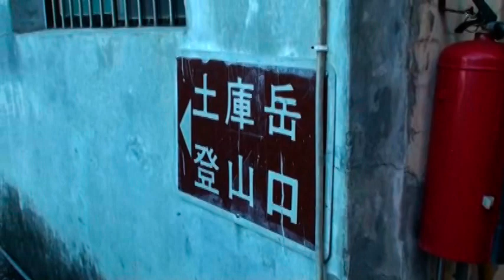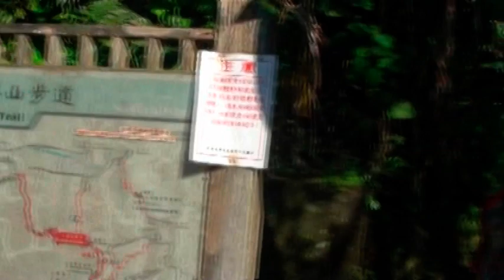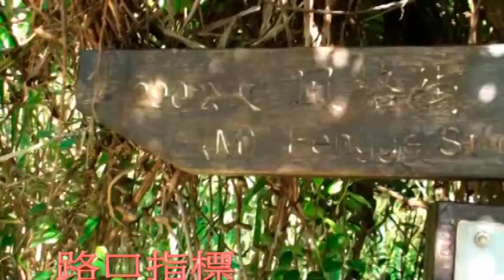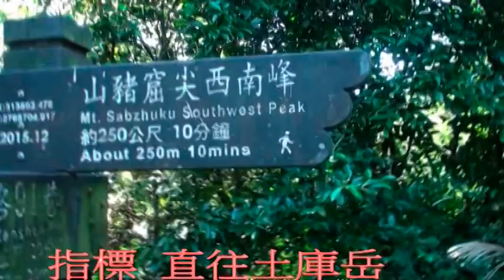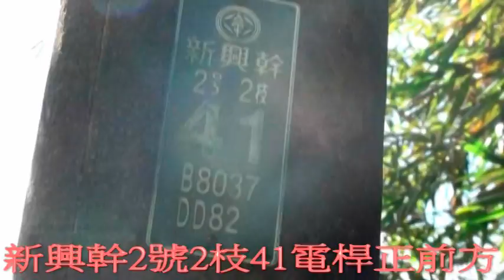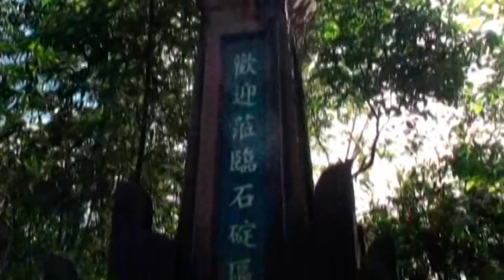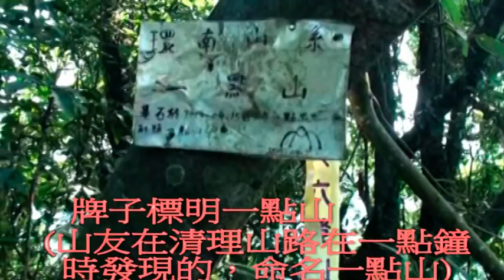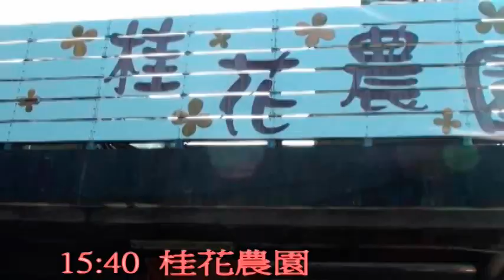土庫岳-土庫岳東峰-20191201-小白登山隊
不一樣的土庫岳郊山登山活動，由小白登山隊舉辦，捷運景美站2號出口走到景美國中，乘坐660、666公車到僑新新村站下車，或是到捷運木柵站乘坐也可以。行程概述 :  山豬湖-山豬窟尖-土庫岳-土庫岳東峰-一點山(山友整理路徑發現最高點處有基點石，當時看時間是一點鐘，因此命名該座山為一點山)-三層岐山。